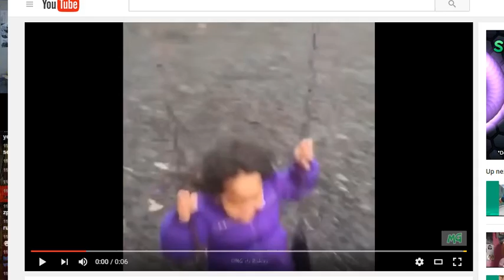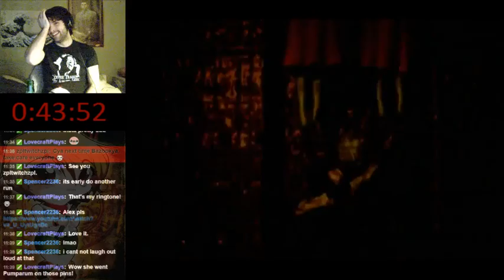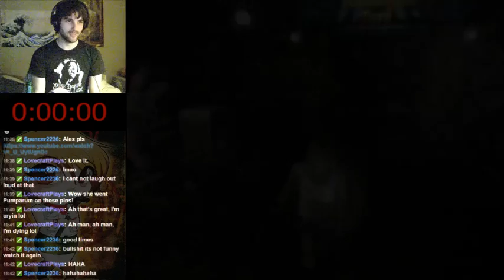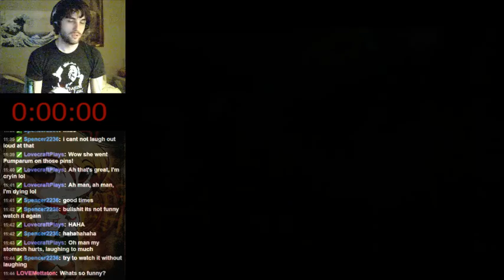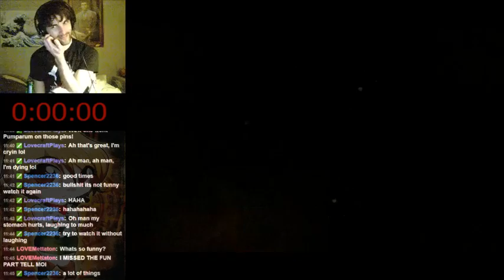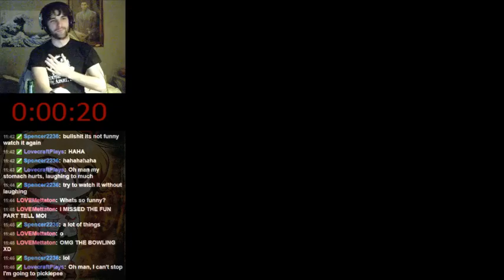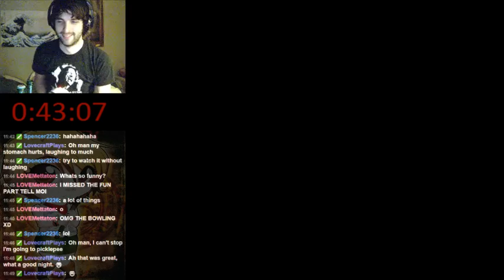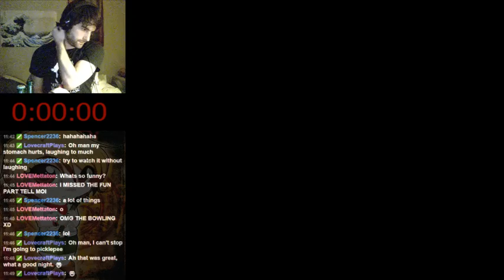Cant stop laughing for 15 minutes... Silent Hill 3